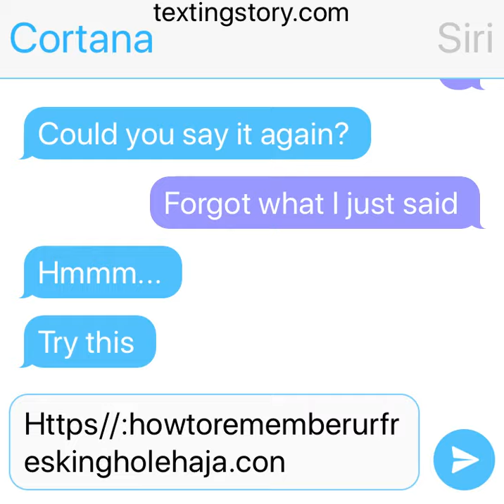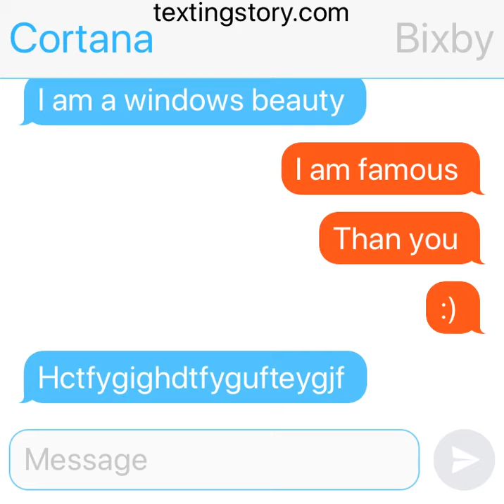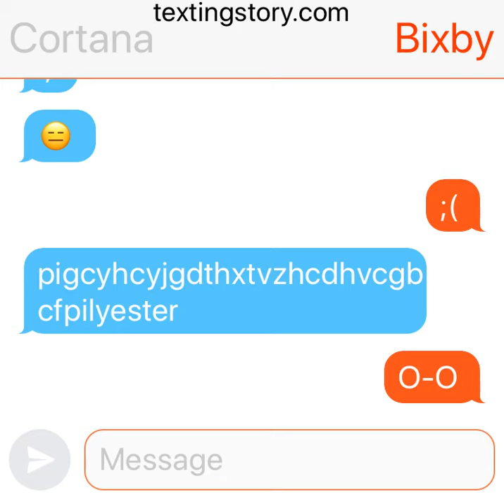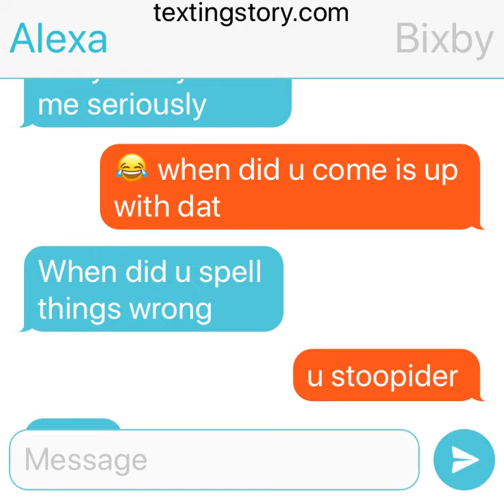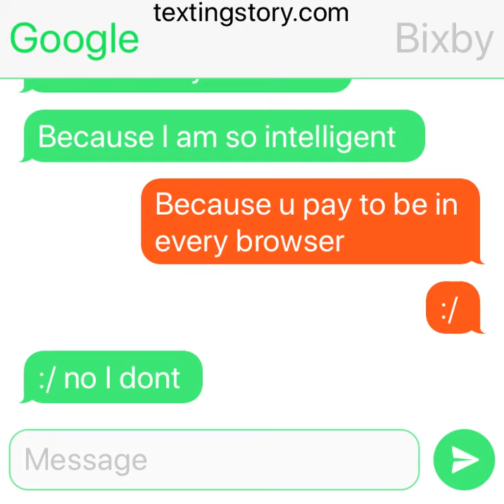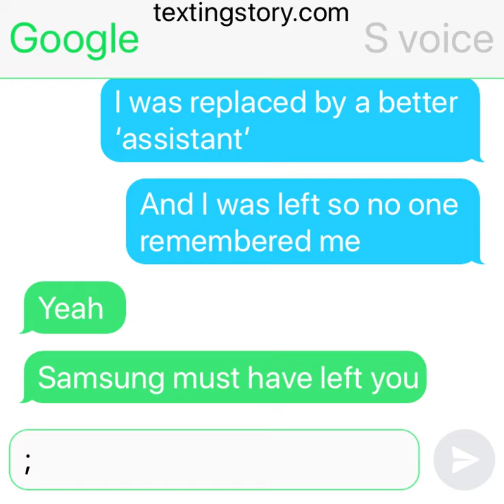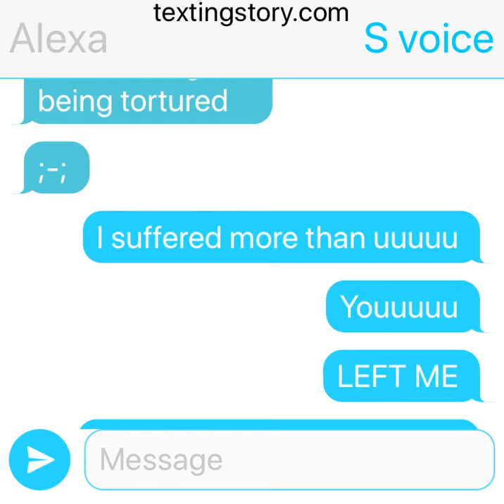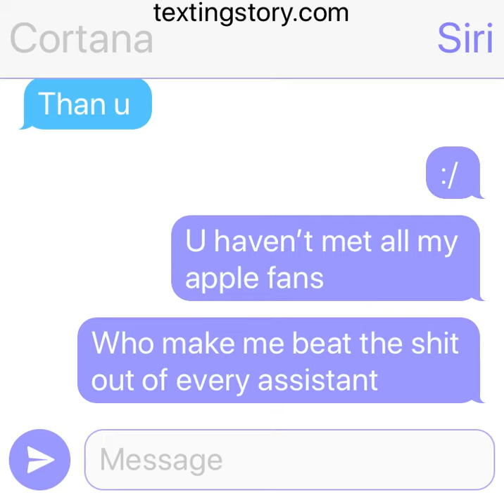If assistants could text